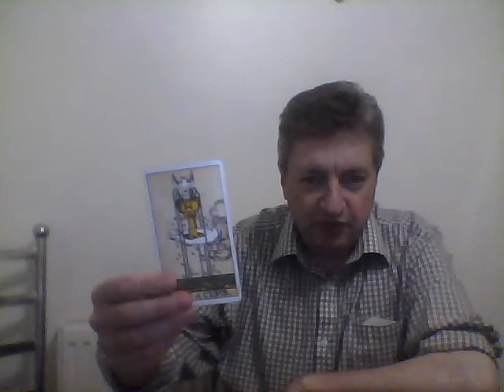Pisces astrology september 2017